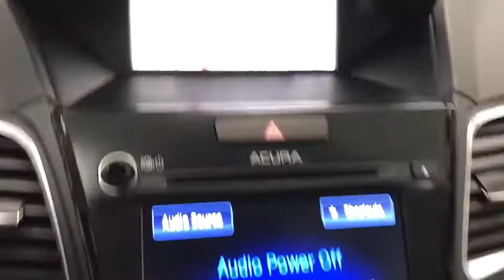2018 Acura RDX Chicago, Oak Park, Elmwood Park, Lincolnwood, Morton Grove, IL A86498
N 2018 Acura RDX
McGrath Acura of Downtown Chicago; Servicing Chicago, Illinois near Oak Park, Elmwood Park, Lincolnwood, and Morton Grove, IL.
2018 Acura RDX  - Stock#: A86498 - VIN#: 5J8TB4H55JL017957

McGrath Acura Downtown Chicago
1301 N Elston Ave